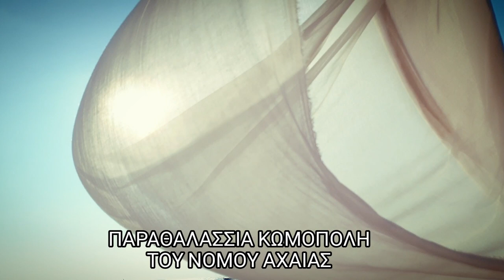ΒΡΑΧΝΕΙΚΑ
ΠΑΡΑΘΑΛΑΣΣΙΑ ΚΩΜΟΠΟΛΗ/12 ΧΙΛΙΟΜΕΤΡΑ ΑΠΟ ΤΗΝ ΠΑΤΡΑ